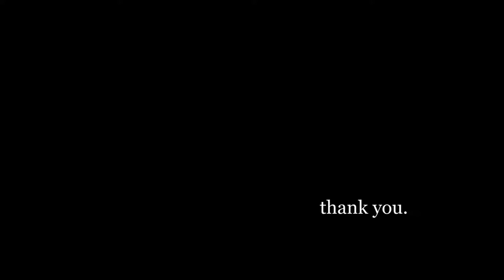EVENING IN THE PARK ※ watercolor speedpaint ※ (02.20.17)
Yesterday I went for a stroll through the park with my sister, to search for Johto Pokemon. So of course I snapped some photos and made a little painting out of it. Thanks for stopping by!

Globuldub : Foreign Exchange
Chillhop Records